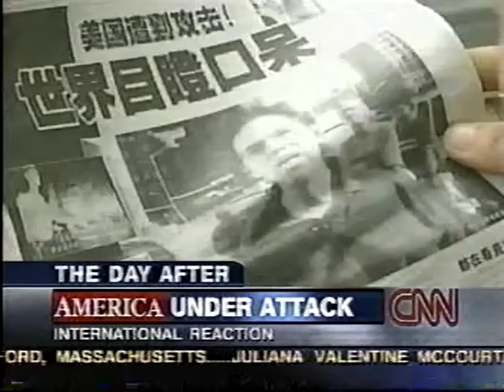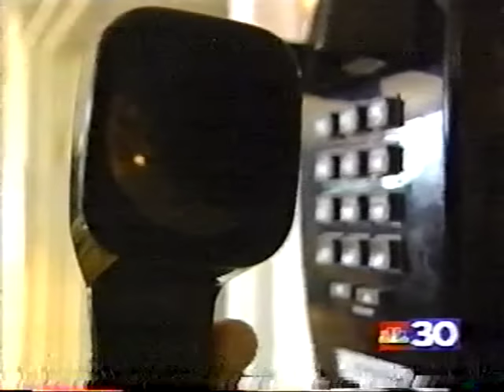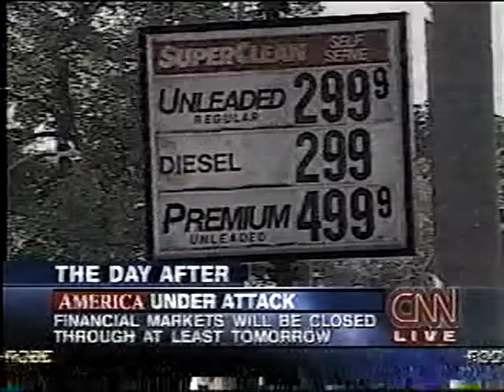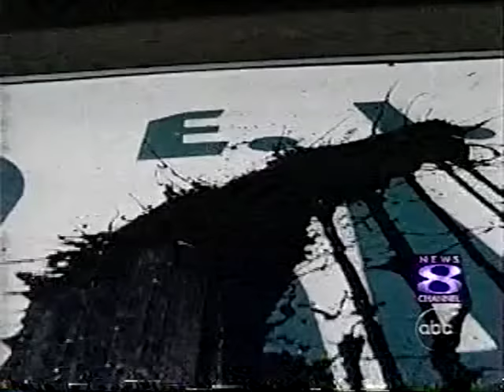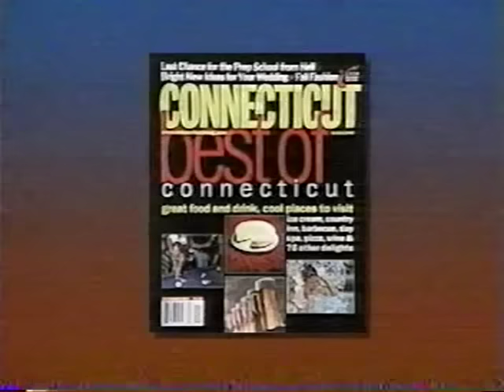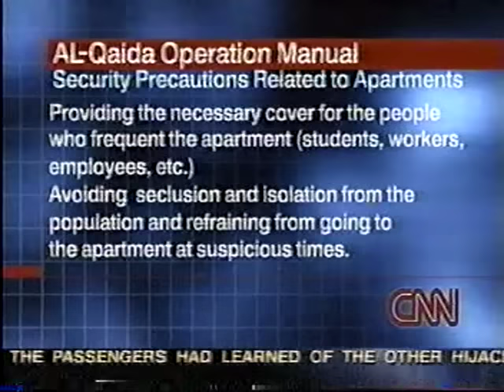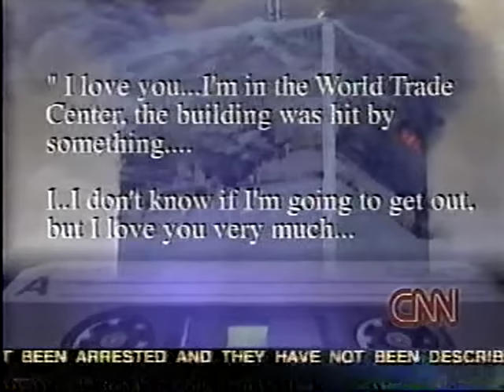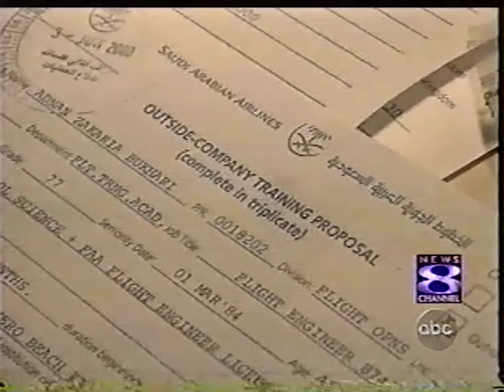VHS 6 - September 12 2001 B - Live News Coverage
Recorded in from CT cable and broadcast sources